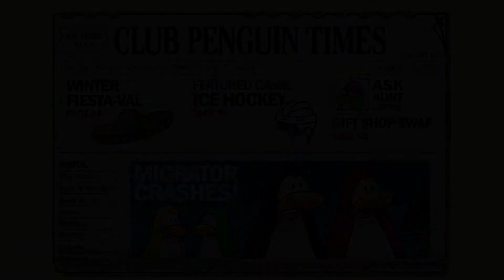Club Penguin Times Newspaper January 17, 2008